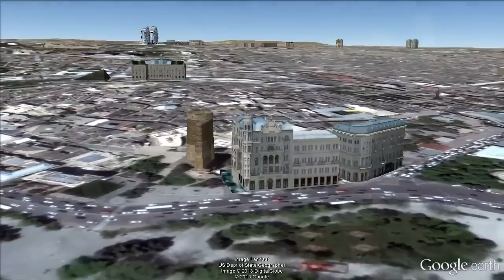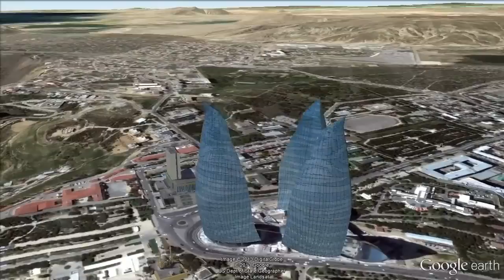Baku, Capital´s Azerbaijan [IGEO TV]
Azerbaijan, known as Land of Fires, its economy is based on oil crude and natural gas reserves. Its capital, Baku, 'City of Contrasts', contains a wide variety of architectural styles.

The fortified city  was inscribed as a UNESCO World Heritage Site in December 2000, highlighting the 11th century Maiden Tower.

The Flame Towers, built in the form of tongue of fire, look red at night, and they illuminate Baku in homage to oil.

Absolutely impressive mixture of modernity and design, it became an important city for investors. In 2015, it will begin the construction of the "Azerbaijan Tower", surpassing the record that Burk Khalifa, in Dubai, have today, being the tallest building in the world, and forming part of the residential complex Khazar Islands to be raised on an artificial archipelago in the Caspian Sea.
In this video, the viewer can see main architectures of Baku, knowing also the future projects that will take place in the city.